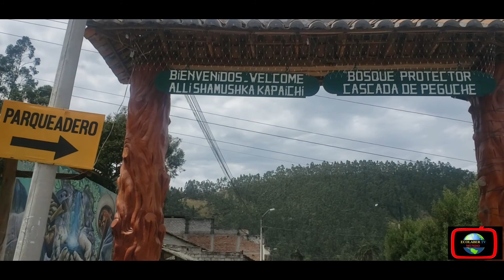EN LA CASCADA DE PEGUCHE OTAVALO UN PEDACITO DE CIELO EN LA TIERRA